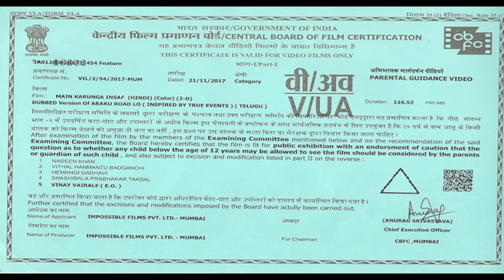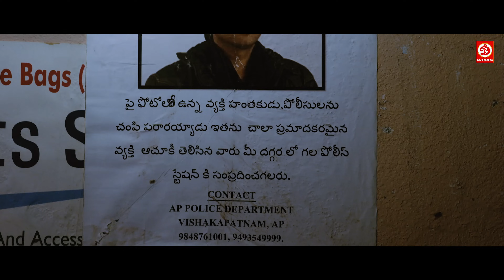Nikesha Patel - South Full Action Hindi Dubbed Movie |Sairam Shankar | Letest Telugu Love Story Film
Movie: Main Karunga Insaaf (Araku Road Lo)
Starring: Pankaj Kesari, Vijay Bholenath, Nikesha Patel, Kovai Sarala, Abhimanyu Singh.
Director: Vasudev
Producer: Vijay Bholenath, Meka Bala, Subramanyam
Label: DRJ Records